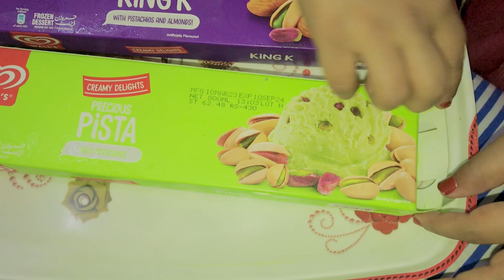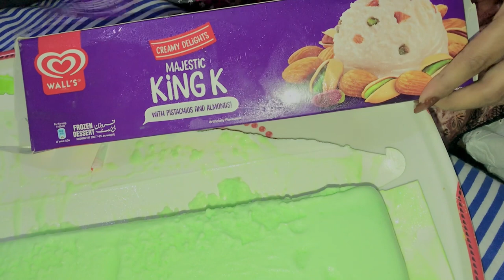Aj ki eidi khandan ke sath😍bachon na eidi la kr lot liya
Shebby saeed Khandan wale k bacho na eidi la kr mujhy lot leya